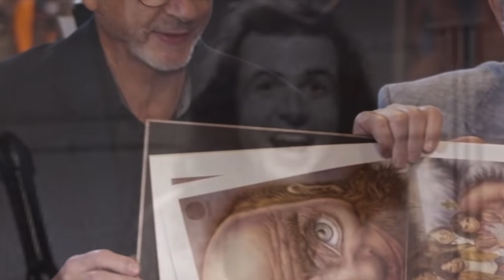Kerry Minnear "An echo of today" 1968